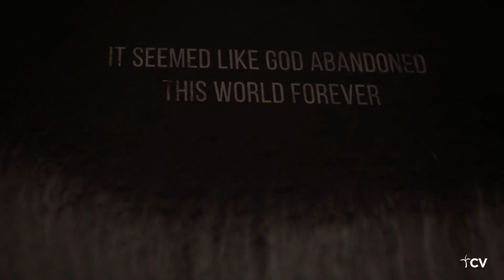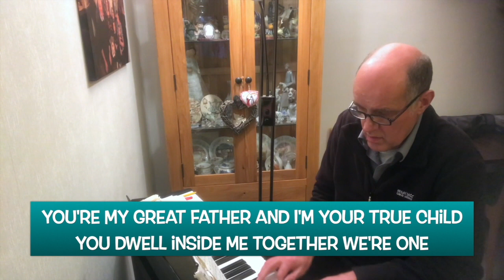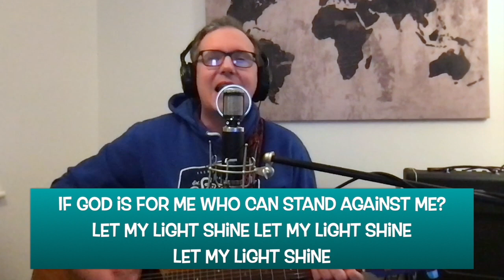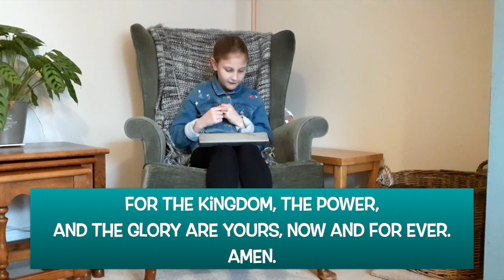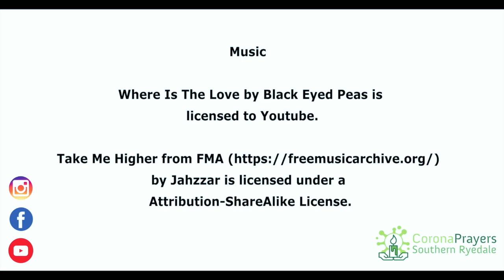St Peter's Virtual Church February 7th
The building is closed but the church is OPEN!
This week we look at light, Jesus, creation and hopefully use these themes to make sense of the world around us.
With teaching from Rachel Watson, A-MA-ZING prayers from our mini prayer team plus worship from Steve, Beth and Graeme.
We pray this service will be a blessing to you today and throughout the week.